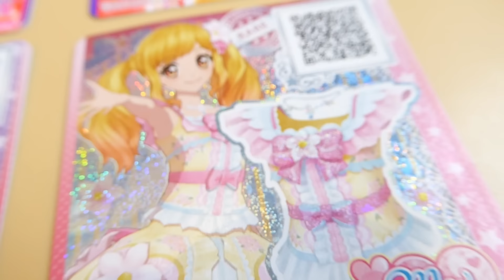【Mac】Aikatsu Stars・アイカツスターズ【Happy Set】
今日は朝マックです。
Today's breakfast is Mac.